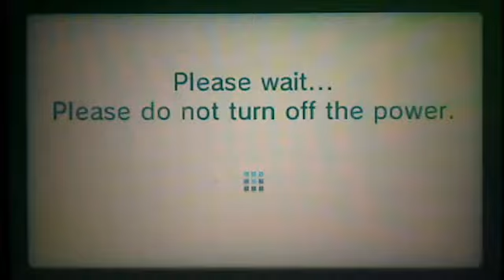AsianPotatoGamer's Streetpass Progress 2/21/12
This video is just showing you my current progress in Puzzle Swap and Find Mii 2.